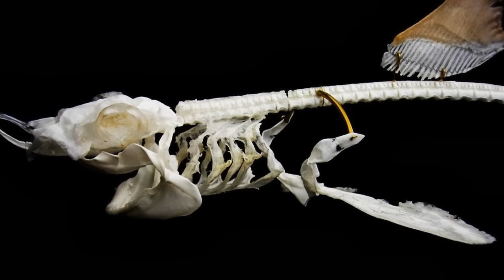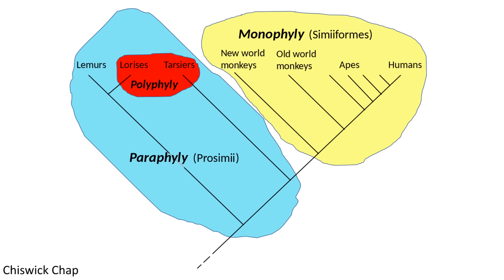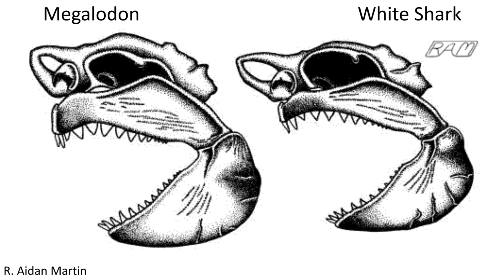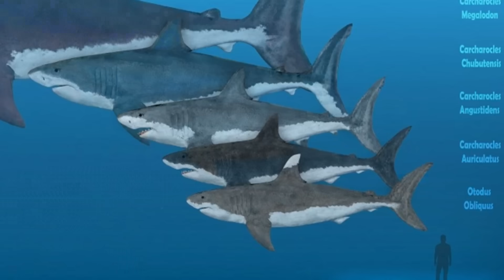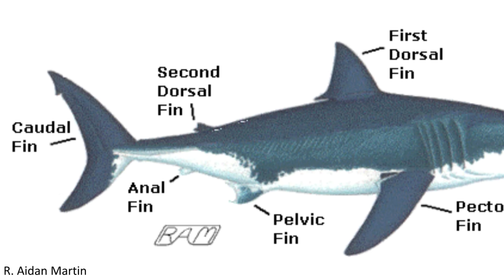What Did Megalodon Really Look Like?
Megalodon is infamous the world over, but what did this mega shark really look like? The fossils of this animal are very incomplete, leading to a great deal of speculation on what its true life appearance could have been.

PLEASE NOTE: The drawings shown at 3:55-4:15 should actually be credited to L.J.V. Compagno